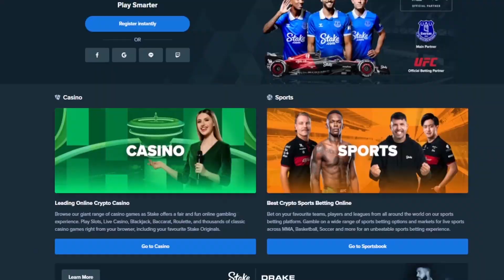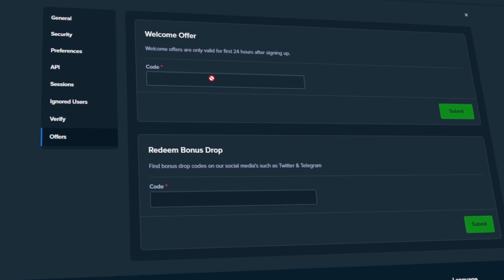Hunting The FULLSCREEN On *Wanted Dead Or A Wild*?!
We did a massive clutch while trying to hunt the fullscreen coins on Le bandit! Check out the video to see how it all turned out :D